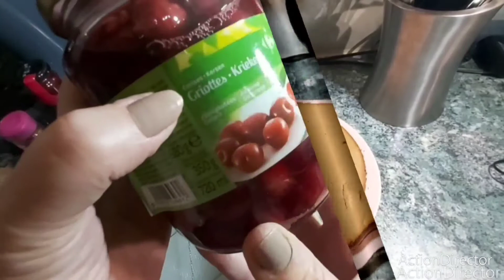Forêt Noire facile كعكة الغابة السوداء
pour la Crème chantilly

250g de Mascarpone
60g de sucre glacé
1/2 Sachet de sucre vanillé

5 gros oeufs
120g de Sucre
60g de farine
40g de Cacao
20g de fecule de Maîs
1 sachet de Sucre vanillé

200g de cerises au sirop
2Càs de confiture de cerises
2Càs de Colis Framboise (facultatif)
vermicelles saveur Chocolat
pépites de Chocolat noir